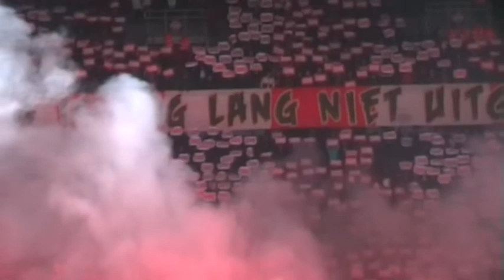sander 500 x 2009 02 05 17 32 11